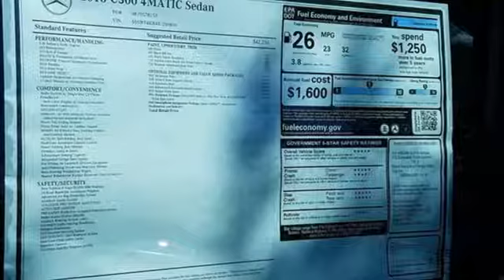2018 Mercedes-Benz C-Class Owings Mills MD Baltimore, MD 8M269859 - SOLD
Year: 2018
Make: Mercedes-Benz
Model: C-Class
Trim: C 300
Engine: 2.0L I4 Turbocharged
Transmission: 9-Speed Automatic
Color: Black
Interior: Black
Stock #: 8M269859
VIN: 55SWF4KB4JU269859

Address:
9727 Reisterstown Road